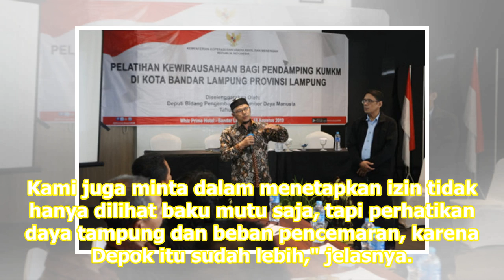Limbah di Kota Depok Lebihi Daya Tampung | Republika Online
Limbah yang paling banyak mencemari sungai adalah limbah industri dan domestik. REPUBLIKA.CO.ID, DEPOK -- Pencemaran air sungai khususnya di Kali Ciliwung sudah melebihi daya tampung beban pencemaran. Hal ini terlihat dari banyaknya sampah di Kali Ciliwung, Kota Depok. Direktur Pengendalian dan Penc...